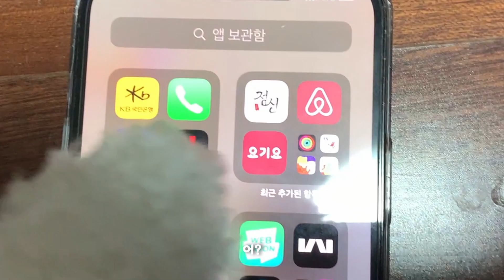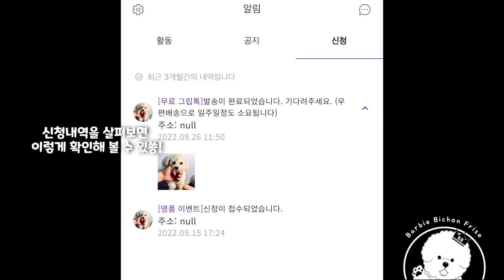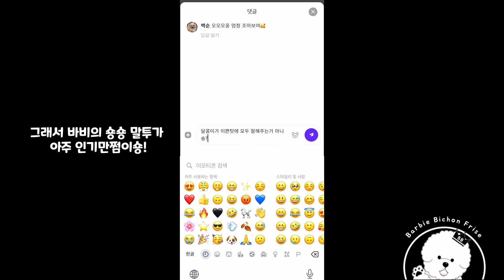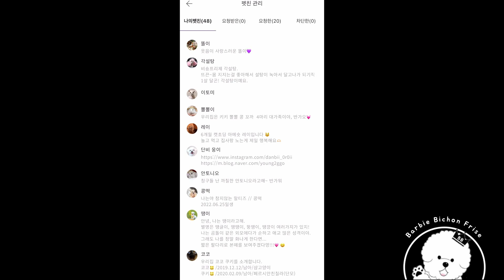펫플루언서?! 너도 할 수 있숑! - 반려동물의 이중생활 "아임펫뿜뿜"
안드로이드와 애플 모두 아임펫뿜뿜 어플을 다운 받으실 수 있숑 ^_^ v
CLOVA Dubbing으로 제작한 AI 보이스입니다.
✿ 비숑 프리제  ✿ 바비  ✿ 공쥬  ✿ 2021년 02월 25일
✿ Bichon Frise  ✿ Barbie  ✿ Princess ✿ 25/02/2021♥